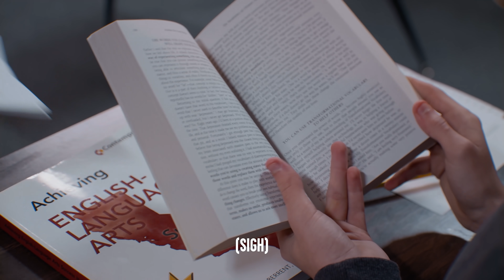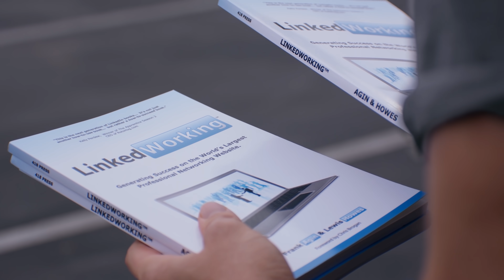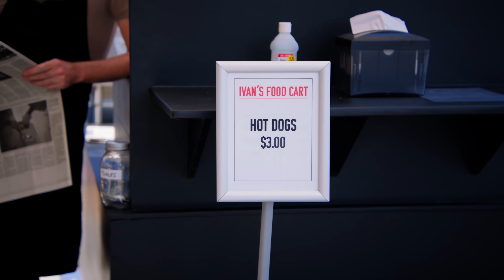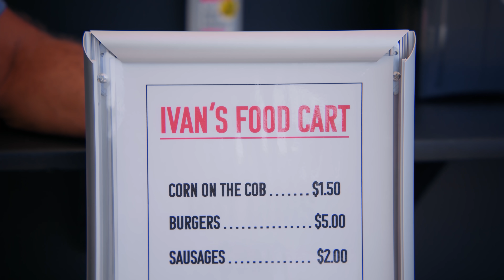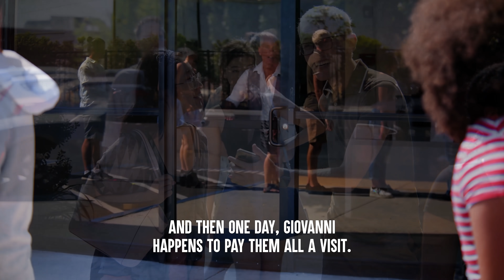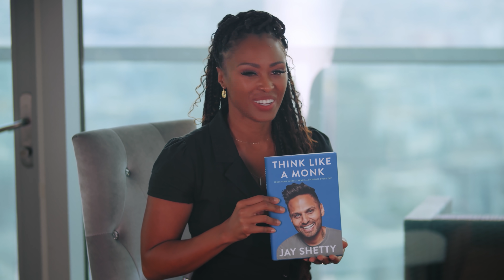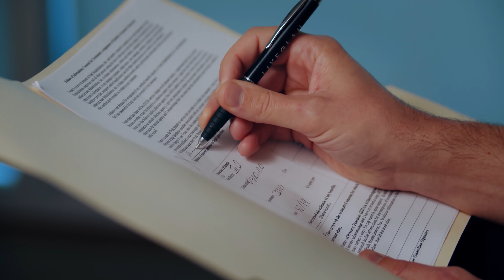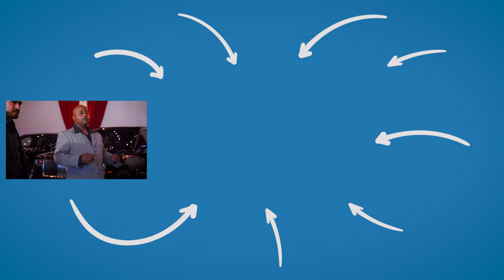Famous Men HUMILIATED By Others, What Happens Will Shock You | Dhar Mann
💥 NEW VIDEOS on MONDAY, WEDNESDAY & FRIDAY 💥

CHAPTERS:
00:00  Son Refuses To Spend Time With Family On Holidays, He Instantly Regrets It
09:36  Boss Kicks Out A Job Applicant
19:54  From Monk To Best Selling Book Author, Story Of Jay Shetty
25:54  Drug Addict Breaks His Mom's Heart
34:26  Recommended Video To Watch Next